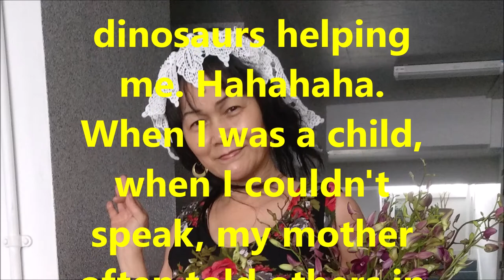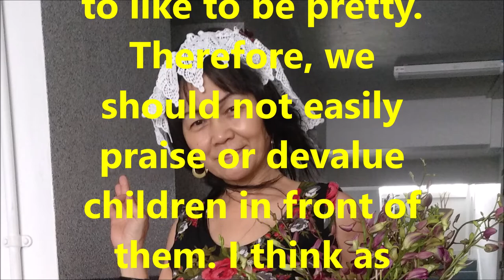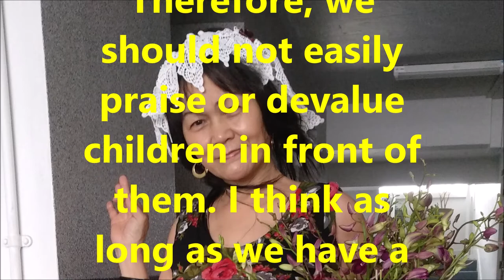（林平方）在小孩面前不可以随意称赞或贬低 （How To Treat Children)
我不怕蚊子在花花的水生蚊子蛋蛋了因为有恐龙帮我。哈哈哈哈。我小时候，不会说话的时候，妈妈常常在我的面前对别人说我是一个很丑的女孩。当我长大的时候我很爱漂亮。为什么呢？可能是妈妈在我小时候很伤害我导致我很爱票。所以我们在小孩子面前不可以轻易赞美或贬低他们。我觉得只要我们有一个善良的心，不管你的外表美不美不重要，应该看起来也是一种美丽的感觉。

I'm not afraid of mosquitoes laying eggs in aquatic mosquitoes because of dinosaurs helping me. Hahahaha. When I was a child, when I couldn't speak, my mother often told others in front of me that I was an ugly girl. When I grew up, I love to be pretty. Why? It may be that my mother hurt me very much when I was a child, which caused me to like to be pretty. Therefore, we should not easily praise or devalue children in front of them. I think as long as we have a kind heart, whether your appearance is beautiful or not is not important, it should be a beautiful feeling.